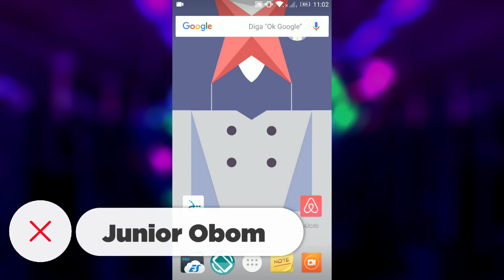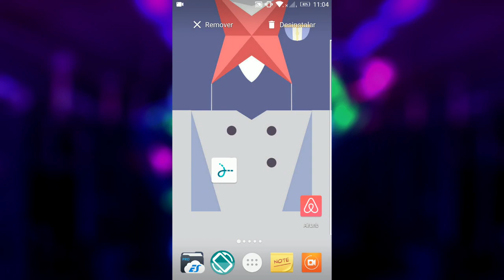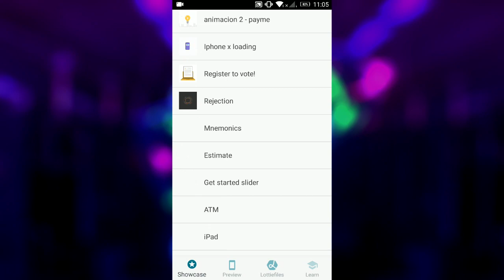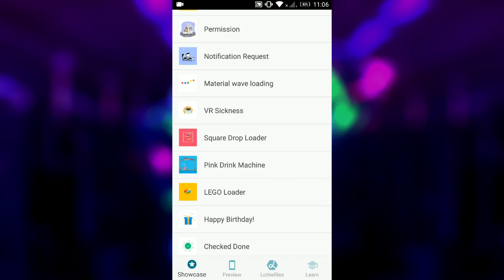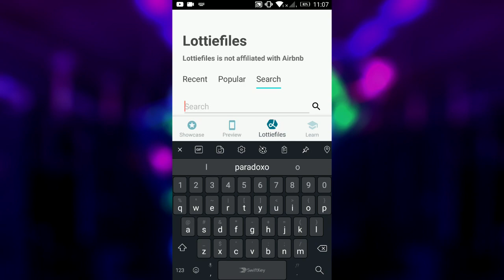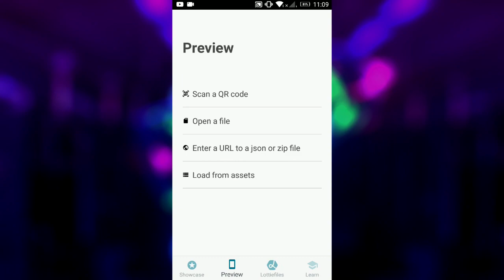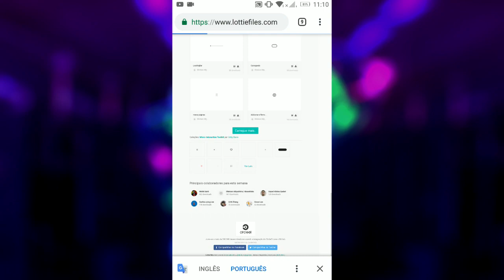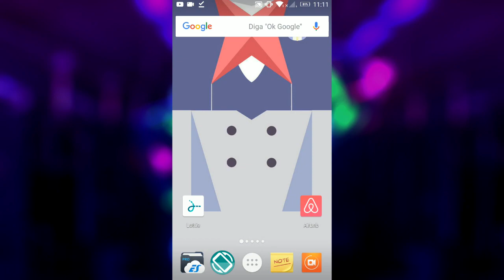Lottie | App de animações do After Effects para usar em vídeo Android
O aplicativo Lottie na verdade se trata de um projeto da Airbnb para usar as animações criadas pelo editor de vídeos Adobe After Effects nos aplicativos Android, porém, também podemos usar isso de outras maneiras... Espero que curtam o vídeo jovens!

➥ Pelo MediaFire: /jgyQV
➥ Pelo SendSpace: /zjJTx

(Pitty - Memórias)